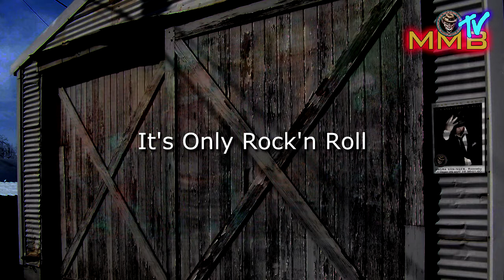Mean Man Band Rock Medley Andra Våningen 2015..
Besök våran Facebook för information om bokningar mm.
“It's Only Rock 'n' Roll”